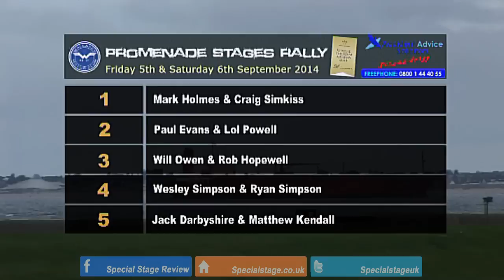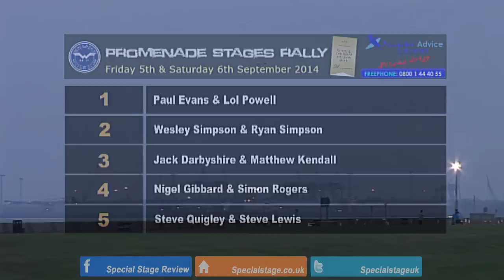Promenade Stages 2014 TV Show